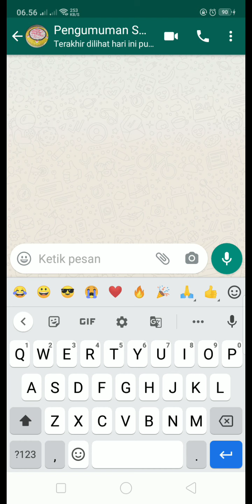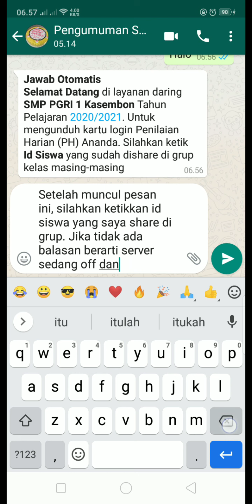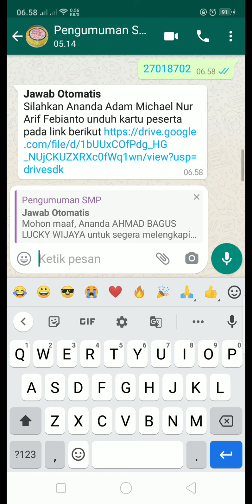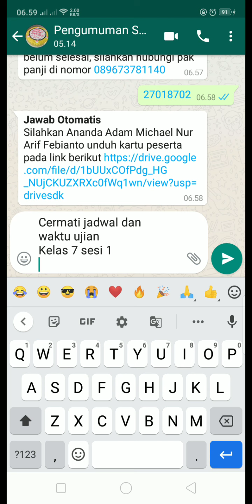Cara mendapatkan nomor dan jadwal ujian Penilaian Harian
Kartu login digunakan selama ujian dilaksanakan di SMP PGRI 1 Kasembon. Penilaian Harian direncanakan akan dilaksanakan Senin sampai Sabtu, 24-29 Agustus 2020. Sedangkan untuk simulasi dilaksanakan pada hari Sabtu, 22 Agustus 2020 sesuai jadwal